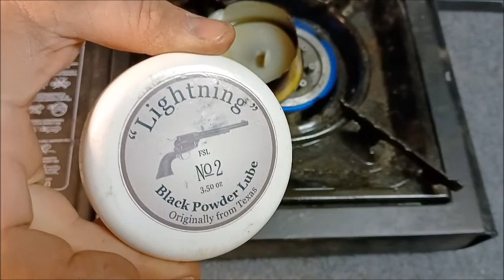CP 001 - PZD Czyli Prepersowy Zestaw Dymiarza. Patrony do czarnoprochowca oraz ich przechowywanie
Witam
Chciałbym Wam zaprezentować super fajny sposób na przechowywanie patronów, Sposób szybki a patrony mogą leżeć latami